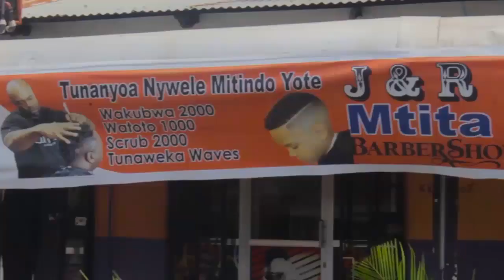VIDEO MBOWE NA MATIKO WALIVYOFIKA MAHAKAMANI KUSIKILIZA HUKUMU YAO